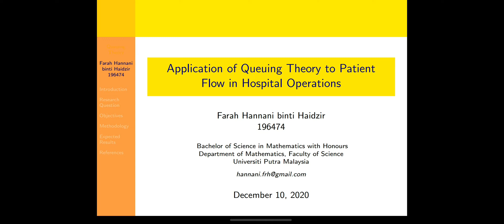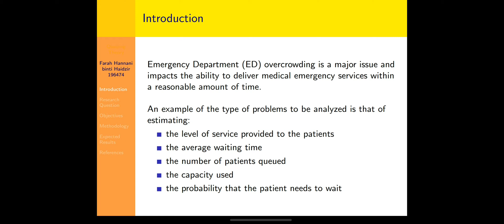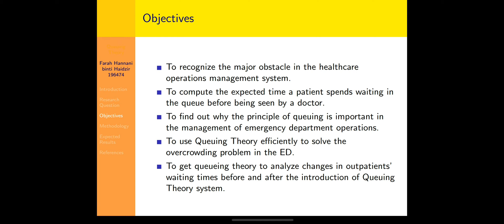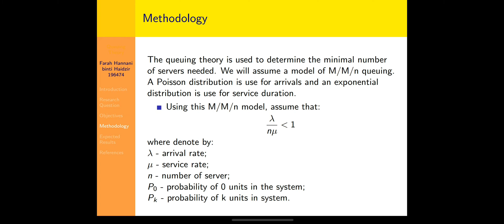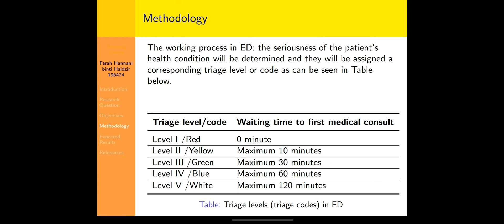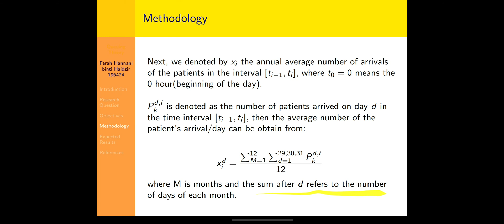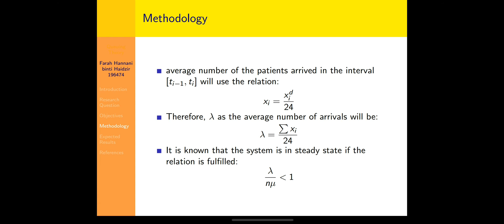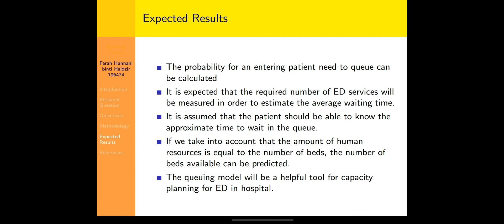APPLICATION OF QUEUING THEORY TO PATIENT FLOW IN HOSPITAL OPERATIONS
RESEARCH PROPOSAL